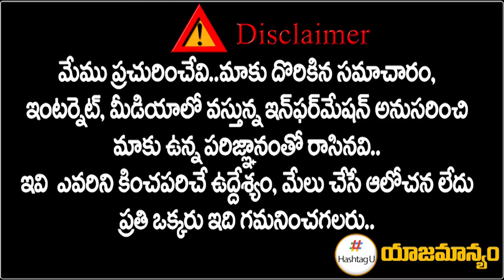కాంగ్రెస్ లో చేరక పోవడానికి కారణం ఇదే - Vatte Janaiah Yadav || Telangana Election 2023 || HashtagU